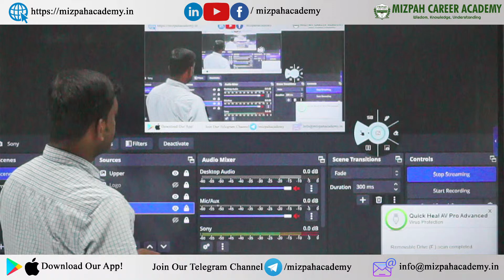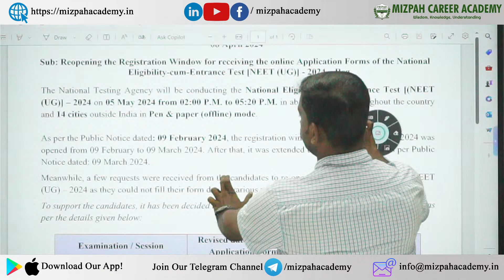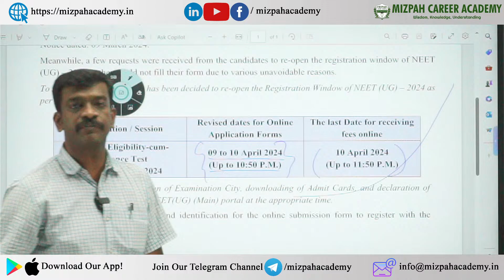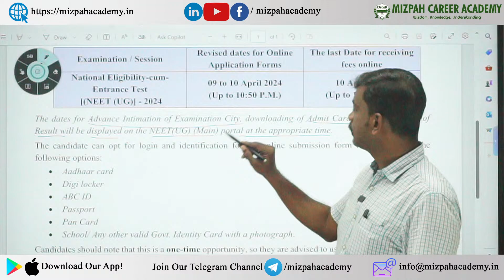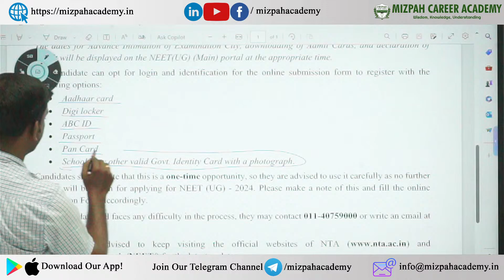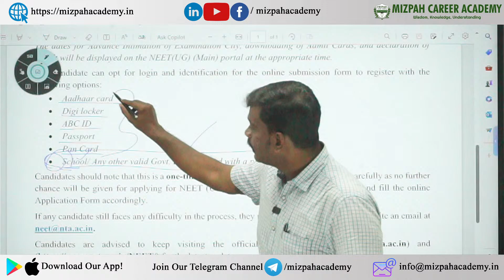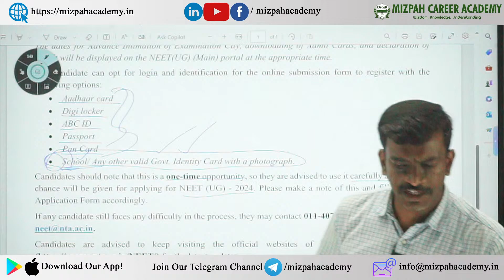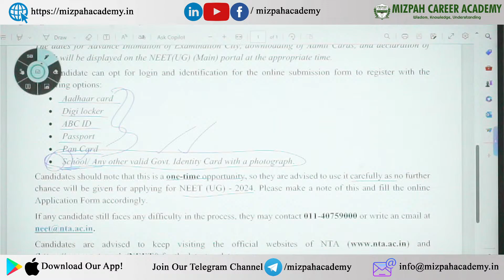🔴 Live - NEET 2024 - Registration Open - Last Chance to Apply for NEET 2024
🔴 Live - NEET 2024 - Registration Open - Last Chance to Apply for NEET 2024🔴 Live - NEET 2024 - Physics Crash Course - Menti Meter Discussion - Join Now

This 20 Physics MCQs will come in NEET 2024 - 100+ Marks Confirmed - Topic Wise Ultimate PYQ Analysis

NEET 2023 Deep Analysis - NEET Physics Most Repeated PYQ with Proof - Guaranteed 150+ in NEET 2024
In this video, I have made a detailed analysis for NEET 2024 Examination from the previous year question papers and displayed the most repeated questions. Also I have shared about some strategies to get 150+ marks in Physics in NEET 2024.

How To Score 150+ from 13 Chapters in Physics NEET 2024? Strategy for Reduced Syllabus in Physics
Buy Books at
36 Years of NEET PYQ - Physics, Chemistry, Biology - 3 Books Bundle
Arihant Publications
Disha Publication
MTG Publication
5 Months Plan to Score 650+ in NEET 2024 - Last 5 Months Ultimate Strategy - How to Crack NEET 2024 in 5 Months - Can I Crack NEET 2024 In 5 Months - Complete Study Plan Based on Latest NMC Syllabus - Master NEET 2024 in 5 Months! 🔥Ultimate Study Plan for a 650+ Score | Last-Minute Strategy Revealed

NEET preparation, Class 12 Physics MCQs, mizpah career academy, neet 2024, NEET exam practice, NEET exam tips, Physics NEET questions, mizpah neet videos, neet 2024 preparation, neet 2024 latest news, neet 2024 stratergies, how to get 650+ in neet 2024, how to score 650+ in neet in 5 months, High weightage chapters for NEET 2024,NEET 2024 physics plan, NEET 2024 preparation strategy, NEET 2024 physics strategy, neet 2024 physics chapter wise weightage, NEET Physics Chapter wise Weightage

கற்பித்து கல் !
மகிழ்வித்து மகிழ் !!